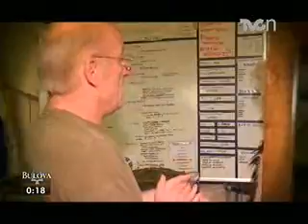Reportaje detrás del Cirque Du Soleil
Yoelí Ramírez visita el estudio de Cero Horas para presentar el reportaje tras bambalinas, sobre la vida de los artistas y acróbatas de "OVO"... El nuevo espectáculo del Cirque Du Soleil, que retrata una comunidad de insectos sin usar un sólo animal...